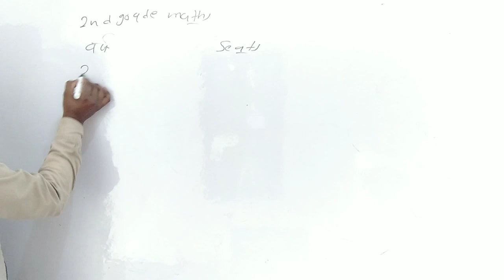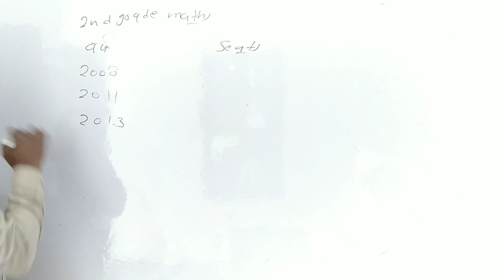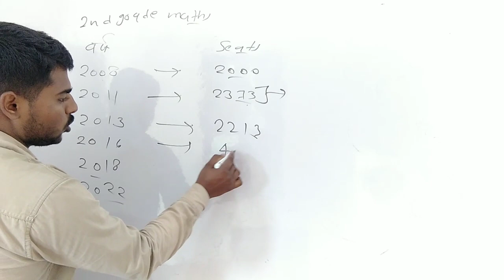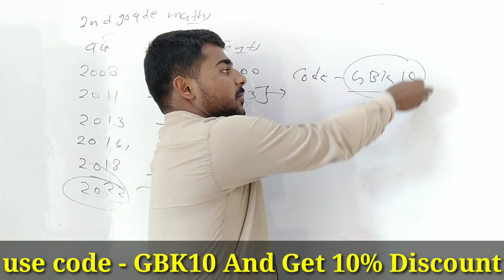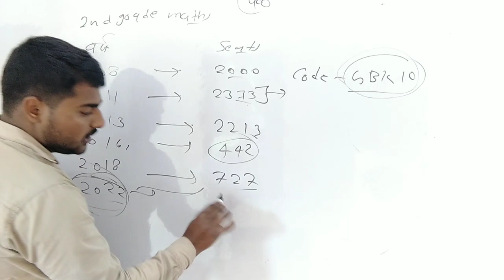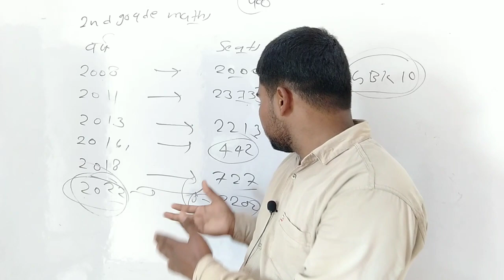Rpsc 2nd Grade 2022 | Rpsc 2nd Grade Maths Seats | Gandhi Knowledge Bank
Unacdemy App Download करें 👇
course Purchase करें तो मेरा कोड जरूर लगायें
Code - GBK10